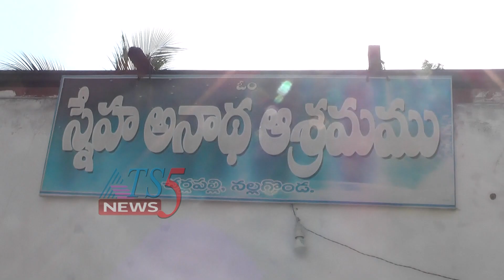అరుణ మల్టీ స్పెషాలిటీ హాస్పిటల్ ఆధ్వర్యంలో స్నేహ అనాథాశ్రమంలో బ్యాగులు, పండ్లు పంపిణీ 28-05-2019.